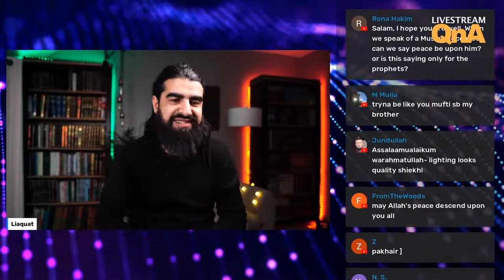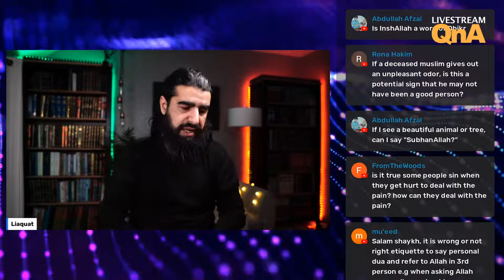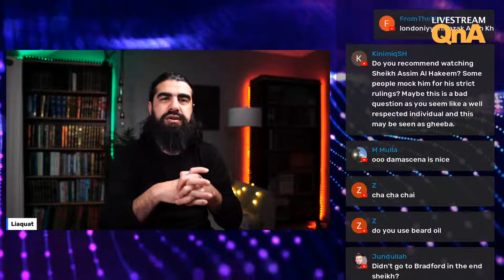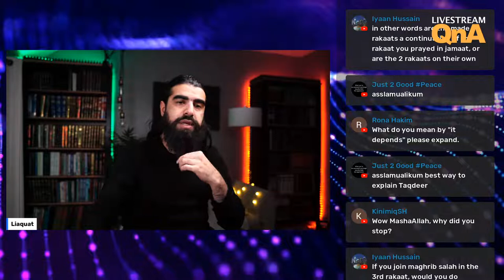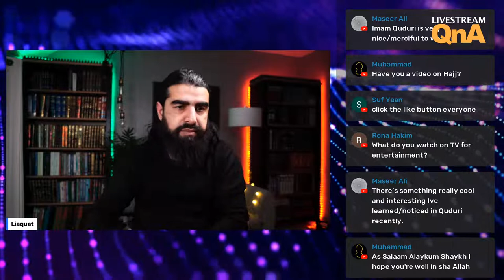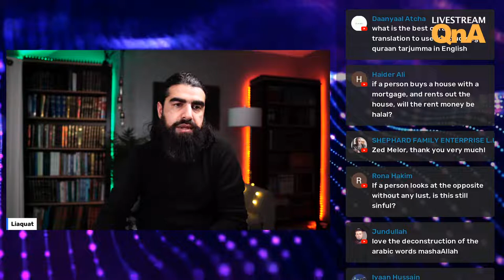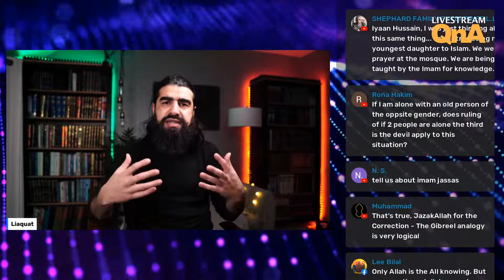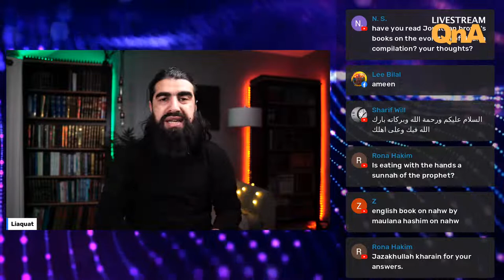Livestream QnA 12/2/22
This series is dedicated to answering any questions that you may have related to Islam.
The sessions are Live on Saturdays 9pm UK time.

You can Ask annonymously on Curiouscat.me/Liaquatzaman82

Audio version:

If youre interested in Learning Quranic Arabic in 17 Lessons then check out this